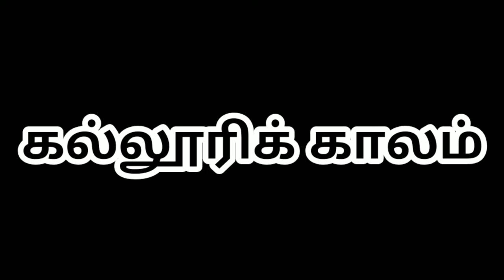கல்லூரிக் காலம் - குறுங் கட்டுரை (own concept)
I tried something new in this video,kindly watch the video with audio using headphones and support me and if you want to give any corrections kindly mention in comments thanks for watching.